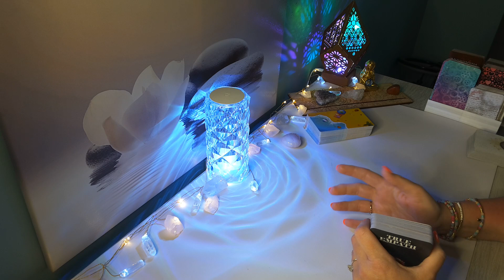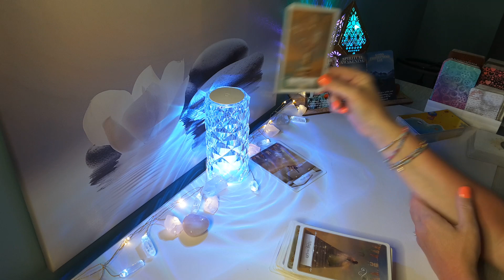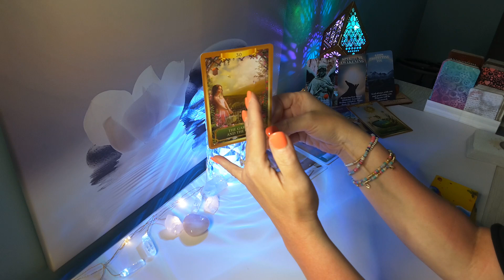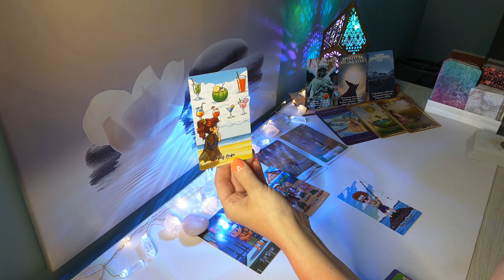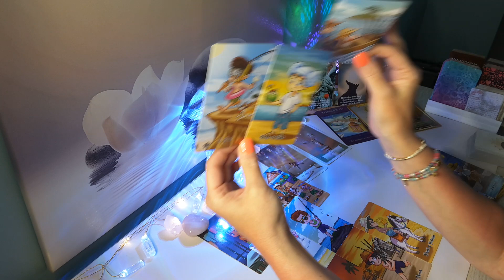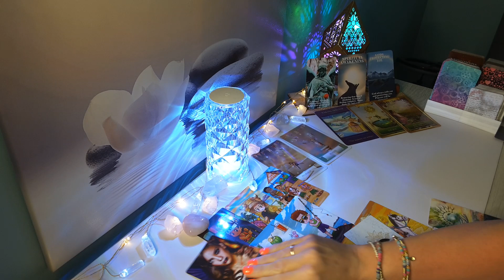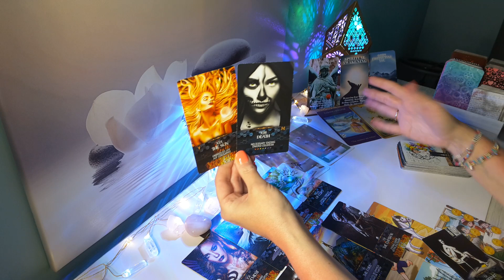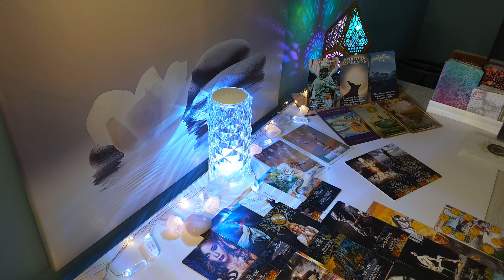♋CANCER🔮❤💲"A Year U Will Never Forget" True Love & Happiness; U have the Midas Touch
Hi CANCER,  this is Sam, and here is your Year Ahead 6/2023 to 6/2024 Love/ Career/General Reading! This is for for Cancer Sun, Moon,Rising & Venus signs.